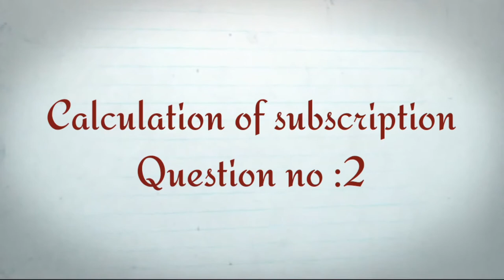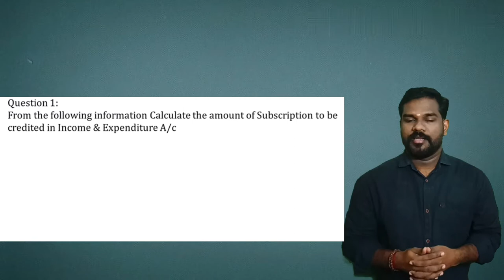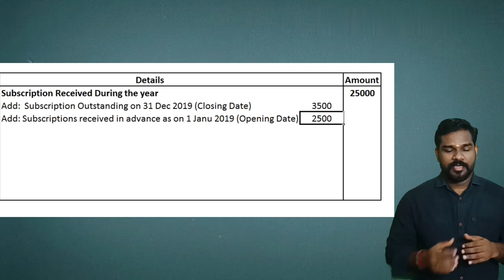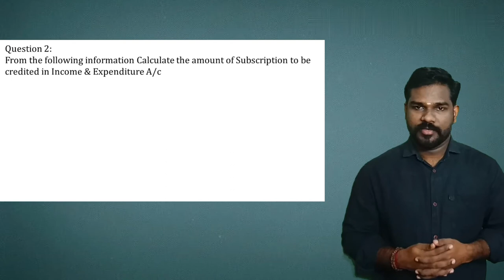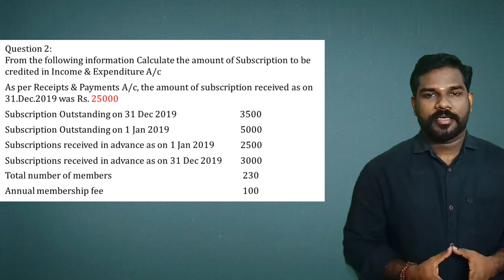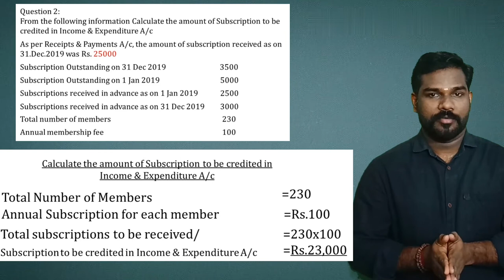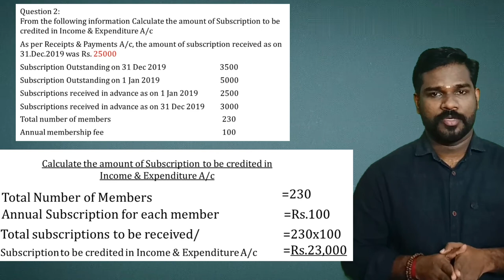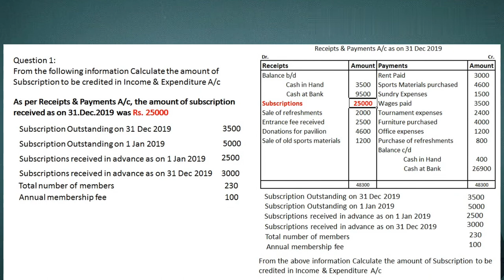Question No 2: Calculation of Subscription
Second situation of calculation of amount of subscription when Number of members and amount of subscription for each member is given.
In this question we compare the two situations of calculation of subscriptions.